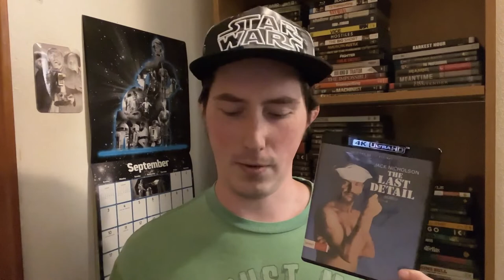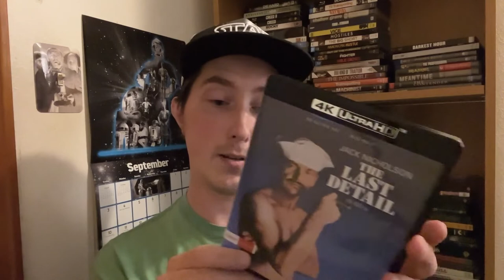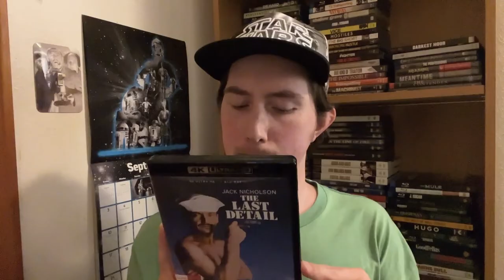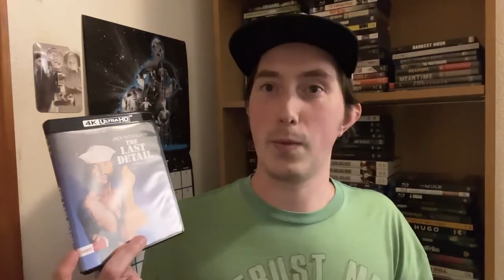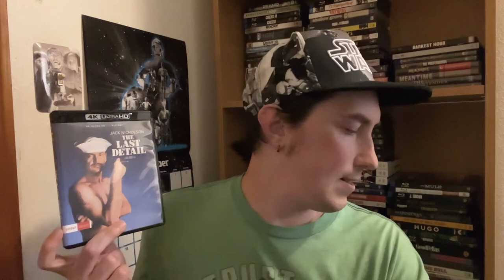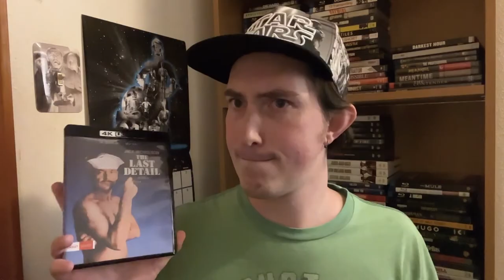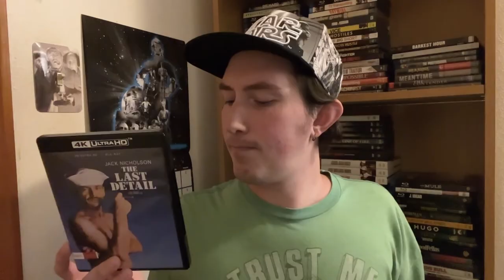Film Talk: Episode 401- The Last Detail (50th Anniversary)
Today, I'm talking about TheLastDetail directed by HalAshby and starring JackNicholson, OtisYoung and RandyQuaid.